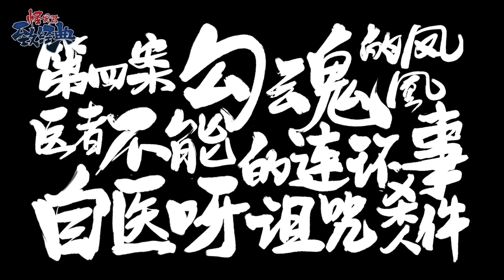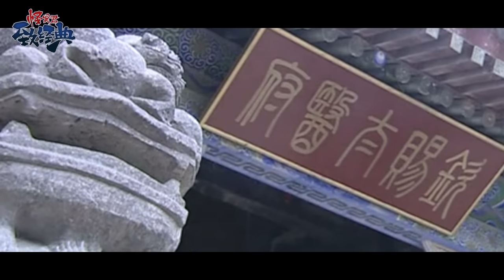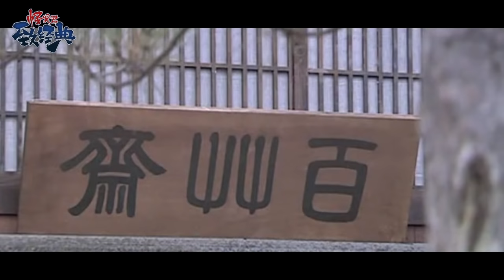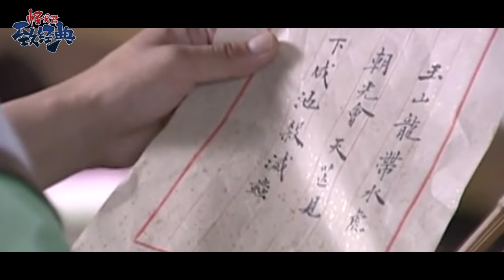【怪异君致经典2】59《少年包青天3》第四案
第四案：《凤凰勾魂》
让我生不如死的一集